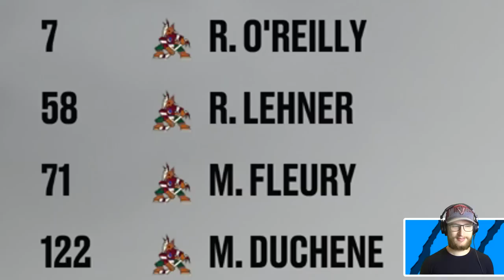I attempted the suitcase draft..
Drafting a team on NHL 23 where the picks must have played for at least 4 teams. 👍